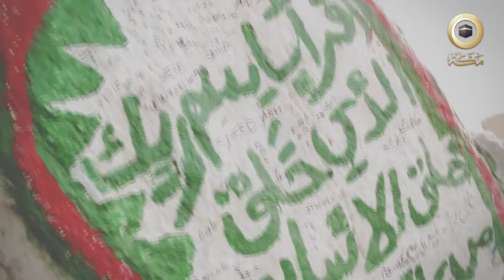نشيد الطهر للمنشد شافي الذيباني نشيد رائع جداً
فعّل زر التنبيهات (🔔) لكي تصلك الفيديوهات الجديدة فوراً!
 قناة   ان شاء الله   تجميع لأفضل  الفيديوهات  و المقاطع الأسلامية
من تلاوات ورقية شرعية واناشيد ومواعظ واهات اسلامية ومحاضرات و كرتون إسلامي
 وكل ماهوا مفيد للمسلم و المسلمة | لاتنسى دعم القناة بالنشر والأشتراك